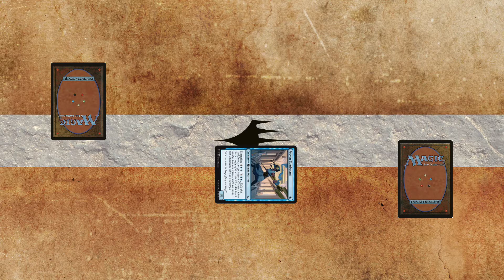Hour of Devastation Ability Eternalize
The Hour of Devastation ability Eternalize can bring back a creature as a 4/4 black zombie. But did you know that you can do this?

Welcome young mage, I’m The Rhino and your host teaching basic and advanced play for both casual and standard games of Magic the Gathering. Young Mage is devoted to reaching and teaching young mages of all ages. We have Giveaways, MTG Cards, MTG Decks, MTG Strategy, MTG game play and much more.

Comments are always encouraged and welcome, we are on this adventure together.